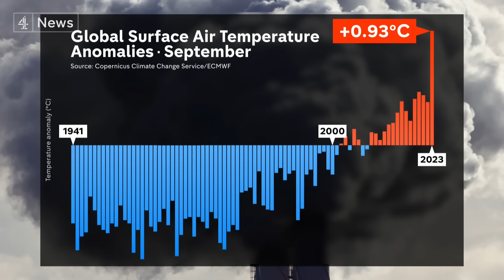Global temperatures soared to record high in September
Figures released today by the EU's climate agency reveal global temperatures soared to record high for September - surpassing the previous record for the month by 0.5 degrees.

The unprecedented size of that leap has shocked the scientific community, with one climate researcher describing the data as 'gobsmackingly bananas'.